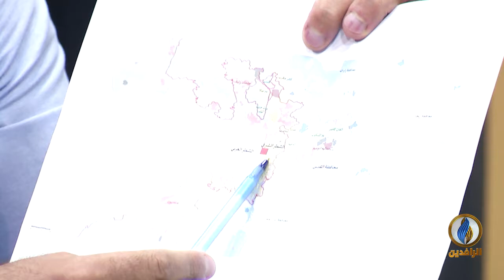من_فلسطين | التحولات الحيزية والوظائفية والسكانية في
ضيوف الحلقة:
د. فراس القواسمي - باحث في مركز رؤية للتنمية السياسية
د. رامي نصر الله - مخطط مدن